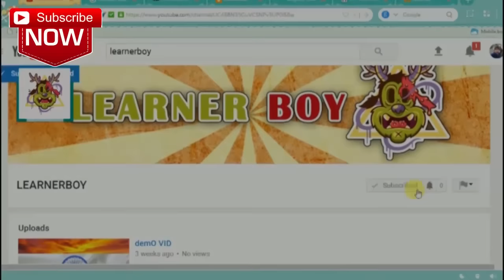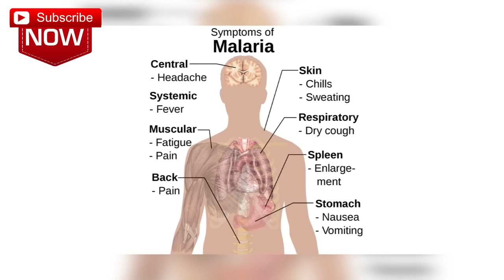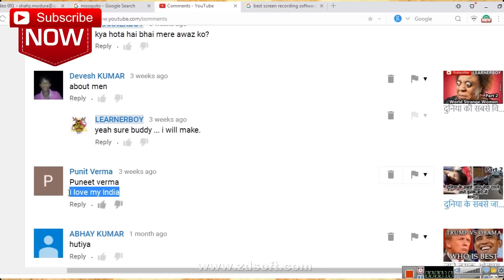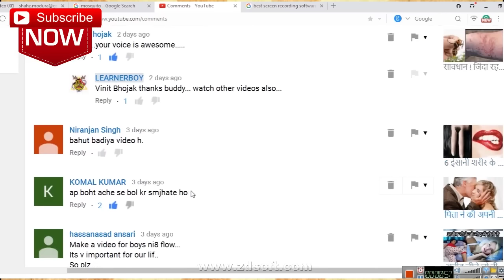सावधान !! छोटे जीव जो आपके जान से मार सकते है देखे पूरा video | Comment @ End | LEARNERBOY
Lucky Guys comments shown in the end of this video
ये छोटे लेकिन बेहद खतारनाक जीव आप को  जान से मार सकते है!
ज़रा बाख के रहें | जाने इनके बारे में |
these tiny and small but deadly creatures ak kill you.